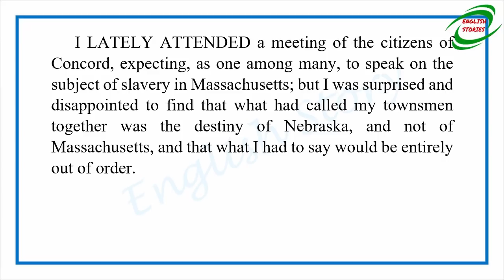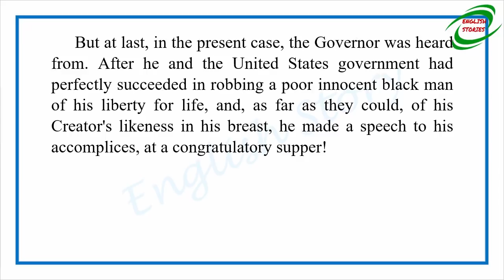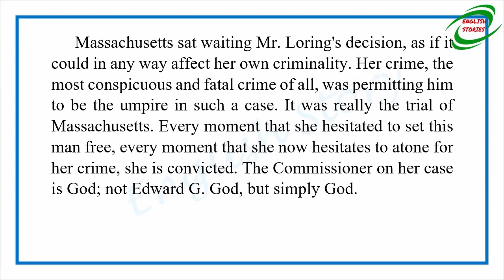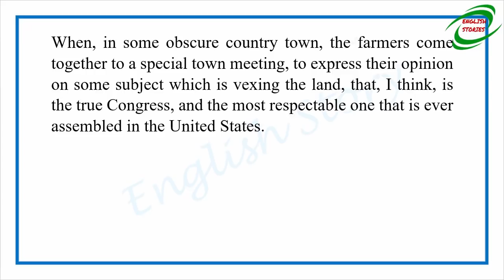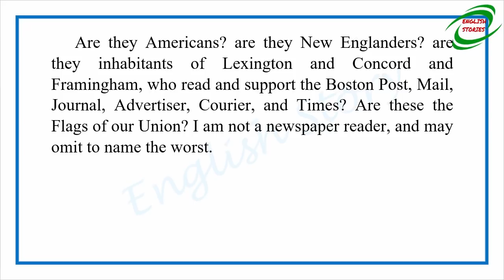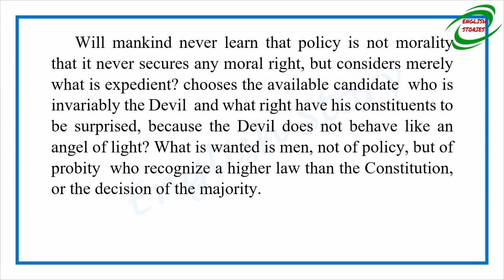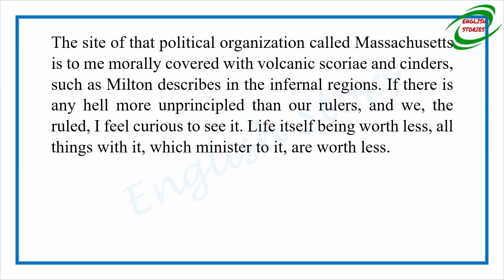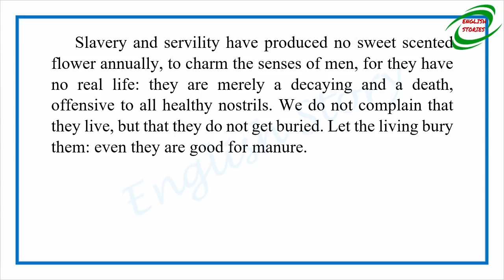Learn English Through Story - Slavery in Massachusetts by Henry David Thoreau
Story title: Slavery in Massachusetts
Author: Henry David Thoreau